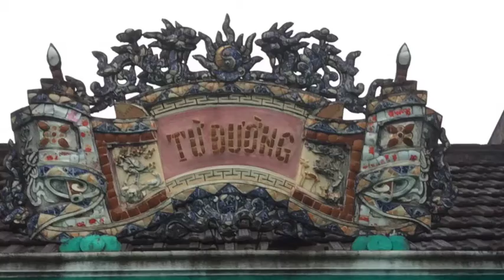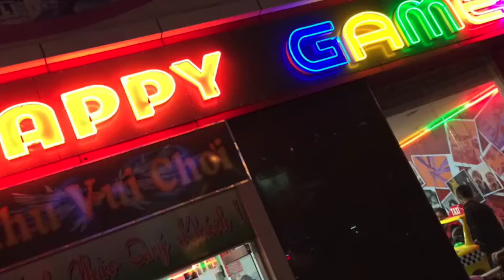partie II viet nam Hué, DA Nang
petite video pour patienter. la vie autour des villes qu ils faut rejoindre en train ou en avions tellement le vietnam est une banane.